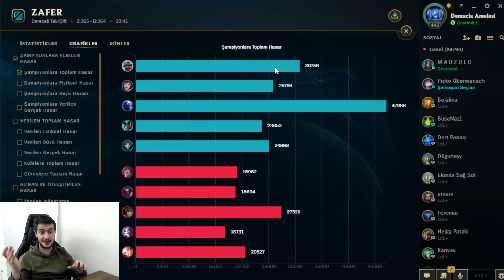Navori Braum ile Durmadan Kalkan Kalkan Yaptık ! | Shacolambac